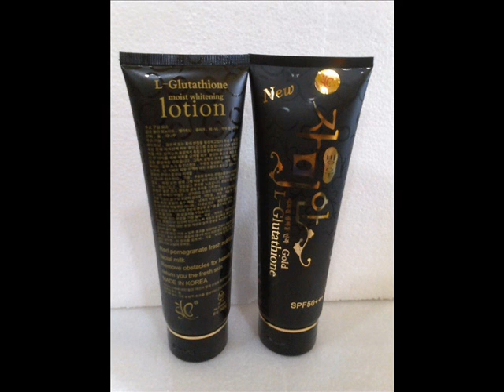gambar lotion black pome - 0822-8562-3535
Black Pome diproduksi dengan kandungan bahan utama nya yang alami ekstrak buah Pomegranate dan bahan natural alami lainnya yang berkualitas tinggi, bermanfaat mencerahkan kulit tubuh, menghaluskan kulit selembut kulit bayi, melembabkan kulit agar tidak cepat kering, dan mengencangkan nya.

Kelebihan Black Pome lotion adalah adanya efek Glitter, membuat kulit kita tampil bersinar serta tahan air atau waterproof, yang tidak akan hilang kalau kena air atau keringat dan dilengkapi dengan UV Filters untuk melindungi kulit dari paparan sinar matahari yang bisa menghitamkan dan membuat kulit menjadi rusak.

black pome original,

review black pome lotion,

handbody black pome,

review lotion pome,

black pome lotion review,

ciri black pome asli,

gambar lotion black pome,

perbedaan lotion black pome asli dan palsu,

bahaya black pome lotion,

perbedaan black pome dan red pome,

black pome lotion testimoni,

review black pome,

jual Black pome,

harga black pome,

black pome bpom,